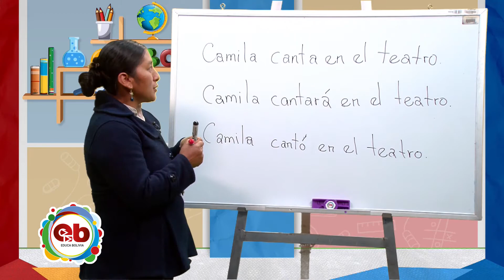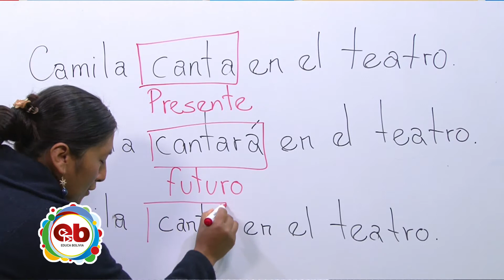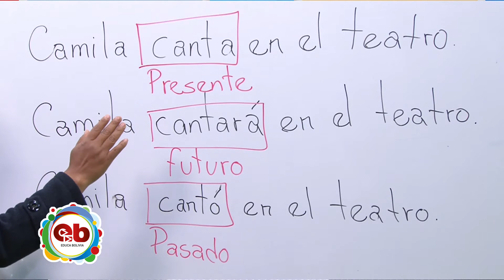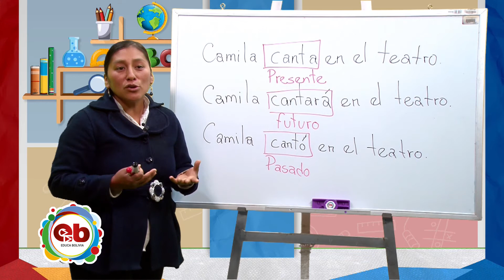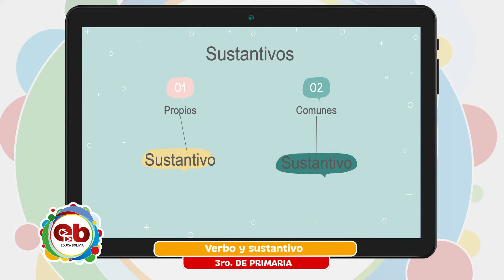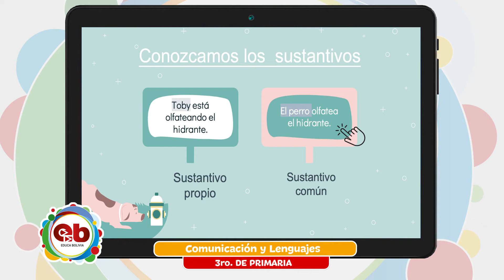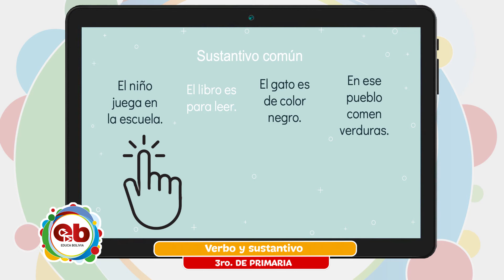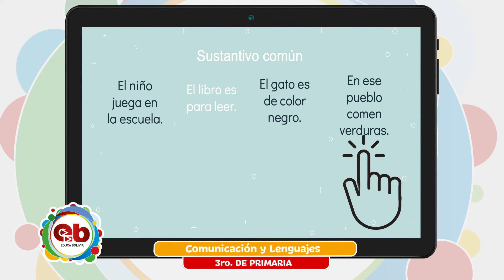3 Primaria - Comunicación y Lenguajes - Verbo y sustantivo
Tema 👩🏫 👉 Comunicación y Lenguajes - “Verbo y sustantivo”

Maestr@ 👩 👨 👉 Prof. Silvia Chuquimia